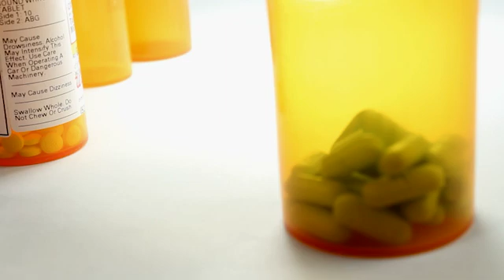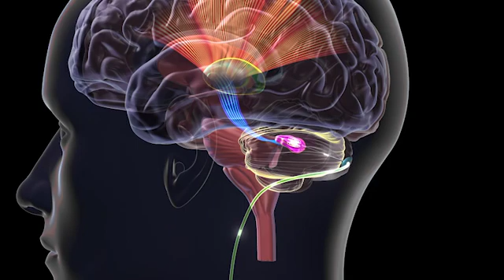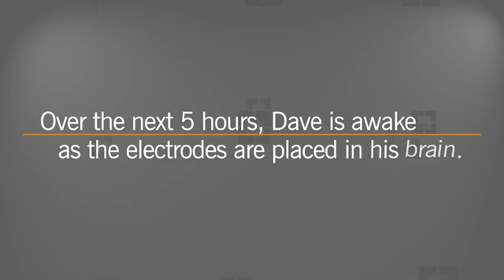Parkinson’s Patient is Tremor-free After Deep Brain Stimulation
Dave was diagnosed with Parkinson's disease at the age of 50. After years of unsuccessful treatments, he met a neurologist who suggested deep brain stimulation.